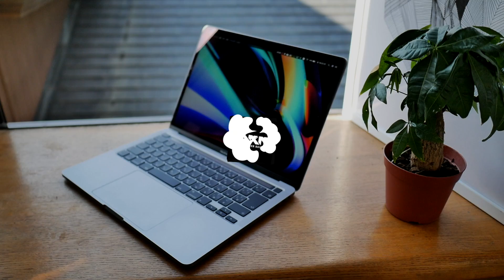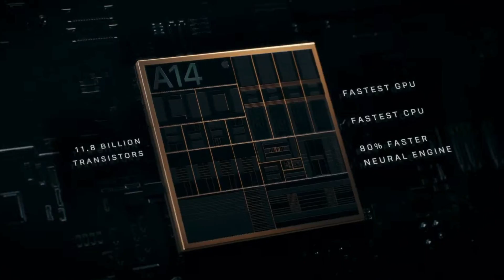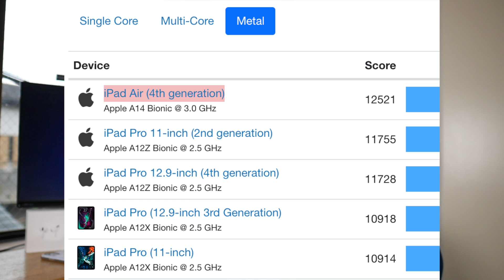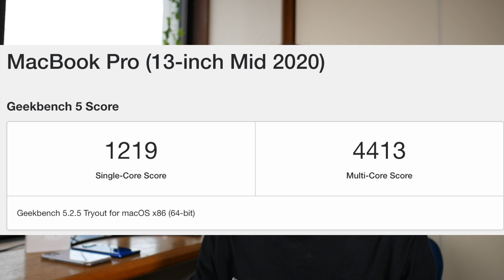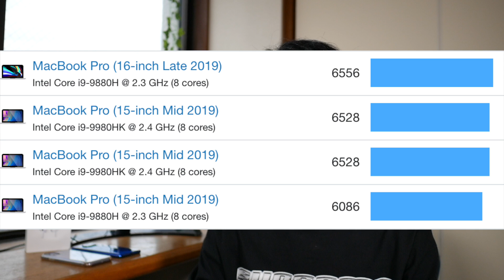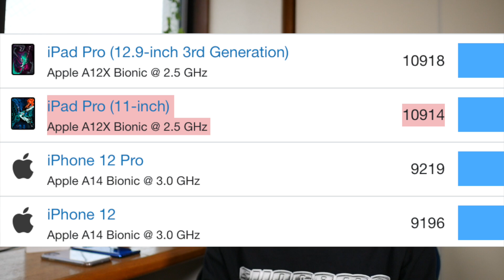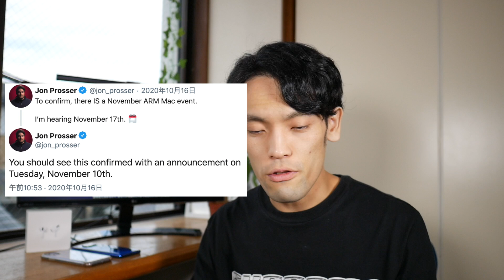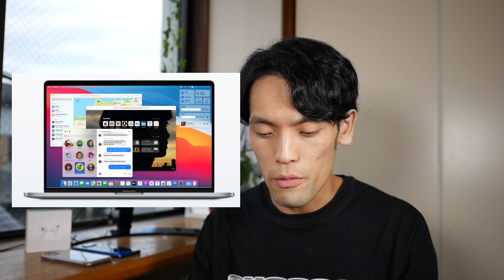Appleシリコン新型MacBookの発表はいつ？A14チップ(iPhone 12・iPad Air4)から見える驚異の性能を予測！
▶︎前回の開封レビュー動画
2020新型MacBook Pro13インチ 開封レビュー。購入の注意点とAirとの使い分けを解説

0:00 本日のお品書き
0:29 チャンネル紹介
0:44 Appleシリコンとは
1:16 Appleシリコンの性能をどう予測する？
2:01 iPad Air4(A14)とMacBook Proのベンチマーク比較
4:20 A14 Xチップの性能予測
8:09 Appleシリコン搭載Macの発表日
9:53 発表まで待つべき理由
10:19 一緒に発表されそうな新製品
11:18 価格や仕様・再生リスト

▶︎Amazonリンク
【MacBook Pro 13インチ 2020】
DAIKINGについて
27歳のガジェットブロガー・YouTuber。ガジェットで１つ上の生活をコンセプトに毎月30,000人が見るブログ「DAIKINGのおブログ」をゼロから2年程運営中。現在の月間PV数は70,000ほど。最新テクノロジーやIoT、カメラやブログSEOが好物。スタバなどの作業カフェ情報も。最近はYouTuberしてます。

使用機材一覧
■ Panasonic Lumix GF9(カメラ)